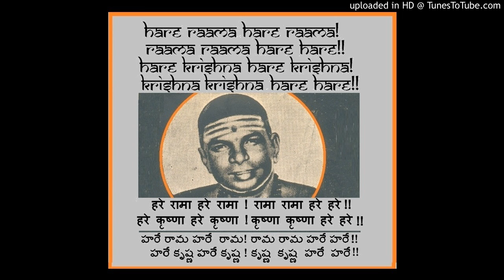11 Maha Mantra - Raaga : Malkosh